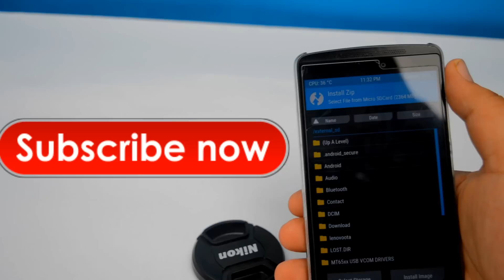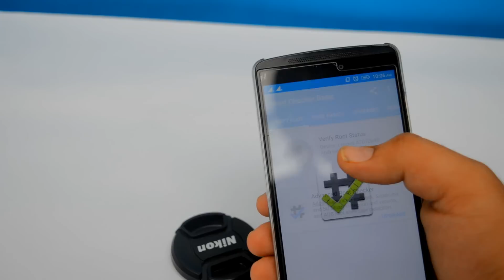Root Lenovo k4 Note after marshmallow update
On 1st June 2016, Lenovo has Launched Marshmallow update for k4(A7010/x3 lite) Note Users.Many people are interested in rooting their Lenovo k4 note(A7010/x3 lite) after the marshmallow update but they are not able to root their k4 note(A7010/x3 lite) with the help of kingroot.Kingroot does not work to root android marshmallow so to root Lenovo vibe k4 note(A7010/x3 lite) after marshmallow update we need to have SuperSu installed on our device.If you have successfully done with installing the SuperSu then my friend your device will be rooted.After you root your Lenovo k4 note(A7010/x3 lite) then my friends you can have tons of customization, the sky will be the limit. The only requirement to root Lenovo vibe k4 note after marshmallow update is  you need a custom recovery[TWRP] which you can find below.
Watch the video very carefully and root your Lenovo vibe k4 Note after Marshmallow update.

My Gear:
New Camera
Old Camera